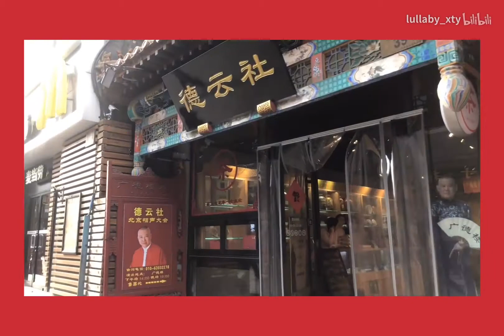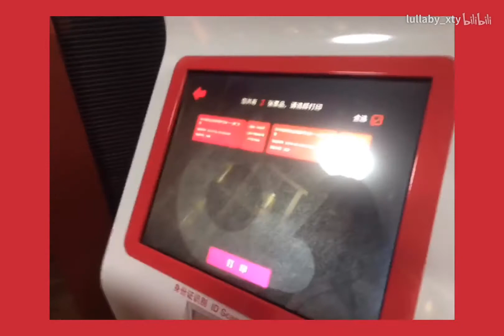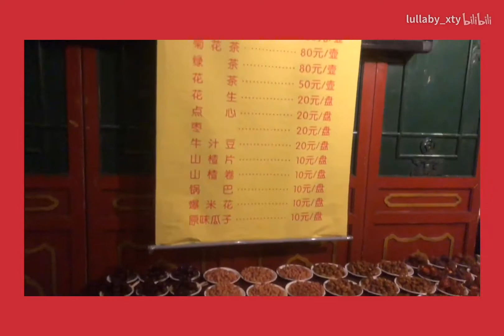【SNH48 谢天依】断断续续VLOG 7｜北京VLOG｜德云社｜北海公园、前门、景山公园｜打耳洞啦～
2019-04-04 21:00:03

一个没有时间线的视频。